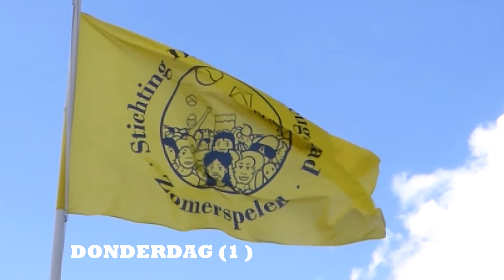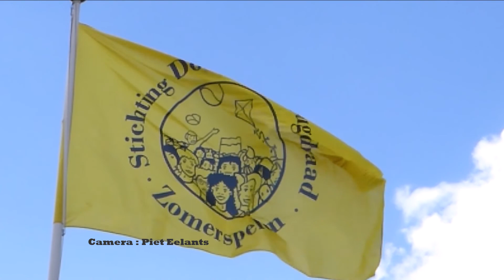ZOMERSPELEN DONGEN 2019 DE DONDERDAG IN BEELD 1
De zomerspelentijd gaat snel gebruik die wel. Een variatie op het gezegde. Toch van toepassing hoor. Het is al donderdag. Bij stralend weer vertoefden de groepen 7/ 8 en de brugklassers bij de ATLEDO- velden deze ochtend. Met plezier  en sportieve prestaties  vermaken ze zich wel op deze donderdag.  Sport en spel en het vervolg van het spannende verhaal uit het land van de rijzende zon. Dat zijn de ingrediënten voor deze dag. Fotograaf Piet Eelants was  er bij.